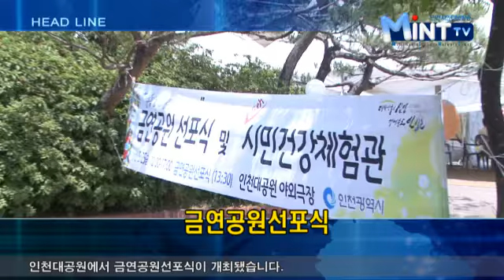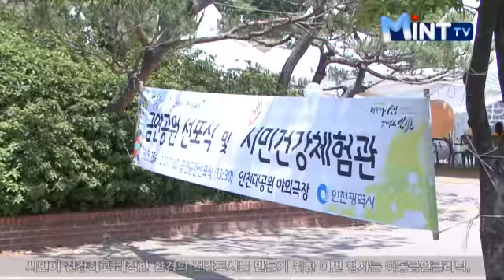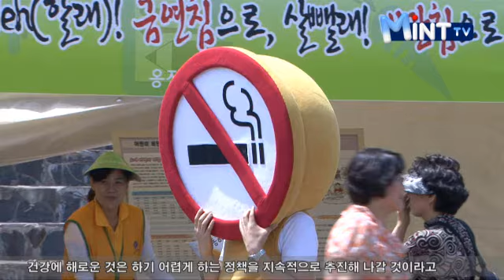2012년 5월 30일 인천시청 인터넷방송 뉴스